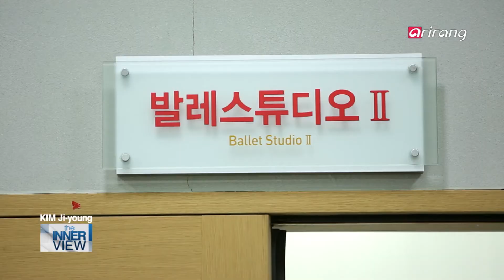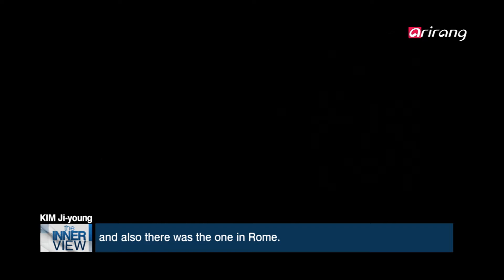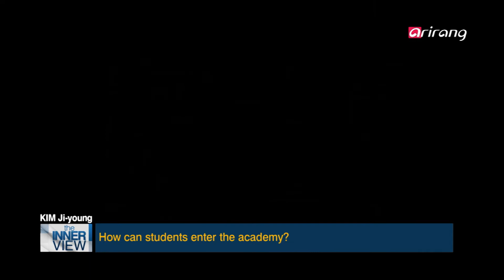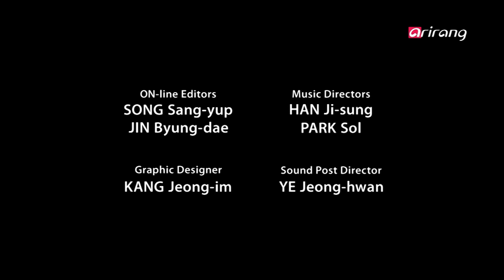The INNERview Ep116 Kim Ji-young - dancing en pointe for 26 years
Kim Ji-young - dancing en pointe for 26 years

Kim Ji-young is one of the most acclaimed ballerinas in Korea, who is known for her astounding precision and exceptional mastery of techniques.
The prima ballerina took up ballet in 3rd grade and began intensive training at the Vaganova Academy of Russian Ballet at the age of 14. Still in her teens, she became the youngest dancer to join the Korea National Ballet and was promoted to principal dancer in just 2 months. Then, in 2002, she began working with the Dutch National Ballet as a grand sujet, which presented her with more opportunities to gained experience on the global stage.
 To the revered ballerina, ballet, to which she devoted her entire life, is "a blessing and a curse." She has held on to her passion despite the devastating injuries and hardships to become one of the world's most versatile ballerinas praised for her brilliant techniques, artistry and form.
After gaining international recognition, the award-winning dancer finally returned home to rejoin the Korea National Ballet as the principal dancer in 2009. Although she already has her hands full with practice and preparation for her never-ending performances, she is also dedicated to training junior dancers to contribute to the advancement of Korean ballet.
 Tune into The INNERview to take a peek into the prolific ballerina's life as she recounts her incredible journey to becoming one of the most acclaimed ballerinas in Korea!
26년 토슈즈와의 동행 - 세계정상의 발레리나 '김지영'
세계적인 발레리나 강수진에 이어 네덜란드 발레단으로 간지 단 5년 만에 수석무용수가 된, 한국 국립발레단 수석 발레리나 김지영!
그녀는 초등학교 3학년 때 토슈스와의 운명적인 만남으로 발레와 인연이 되어, 14살에 러 바가노바 발레학교에 입학, 18세의 최연소의 나이로 국립발레단에 입단했다. 입단 후 두 달 만에 수석무용수로 승급해 놀라움을 안겼고 5년간 단체에서 활동했다. 이후 2002년 네덜란드 국립발레단의 '그랑 쉬제'로 입단한 뒤 세계 여러 무대에서 다양한 경험을 쌓아왔다. 나이 10살에 토슈즈와 동행하면서부터 지금까지 그녀의 머릿속은 온통 발레 투성이다. 춤추는 게 그저 좋아 시작한 발레는 이제 축복이자 저주가 됐다. 수많은 부상과 힘든 상황에도 불구하고 오뚝이처럼 일어나 열심히 연습한 끝에 완벽한 신체조건, 테크닉, 예술성의 3박자를 모두 갖춘 무용수라는 평가를 받으며 세계 각국의 콩쿠르에서 유수의 상을 휩쓴 김지영.
한국을 넘어 세계가 주목하는 발레리나로써 세계를 무대로 훨훨 날다가 2009년 다시 친정인 한국 국립발레단 수석무용수로 돌아와 국내 발레의 발전과 후학양성에 힘쓰고 있다. 어머니의 갑작스러운 죽음으로 슬픔을 겪은 후 한층 더 기량이 성숙하게 되었다는 그녀. 화려한 무대 위의 고독감을 온몸으로 이겨내고 최고의 자리에 선 그녀의 26년간의 발레 인생사와 발끝?손끝?눈썹 하나도 선으로 빚는 예술의 극치를 표현하기 위해 사력을 다해 몸짓을 펼치는 그녀의 빛나는 무대 위의 모습을 'The Innerview'에서 공개된다.